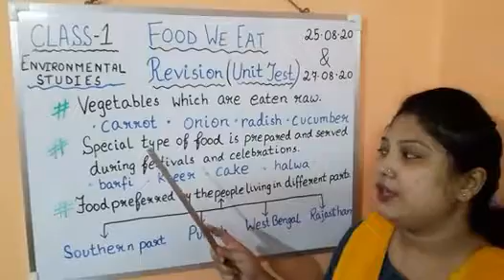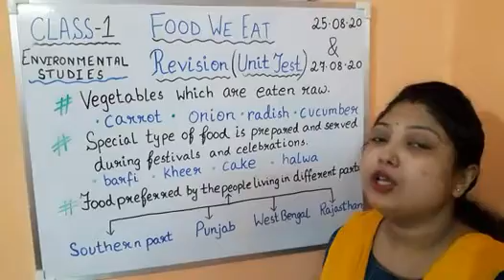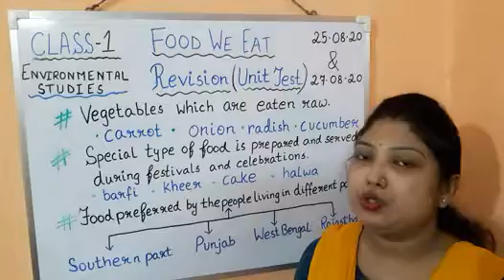CMS: CLASS I EVS 25 TH AUG